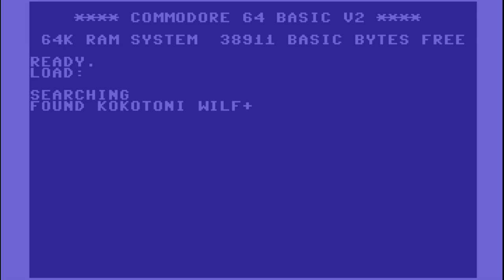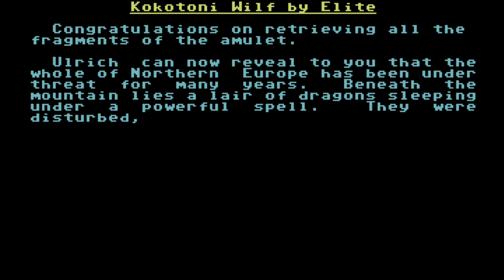C64 Longplay: Kokotoni Wilf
I did a longplay of this 7 years ago but the quality wasn't as good. The difficulty is just right, imo. Not too hard or easy.